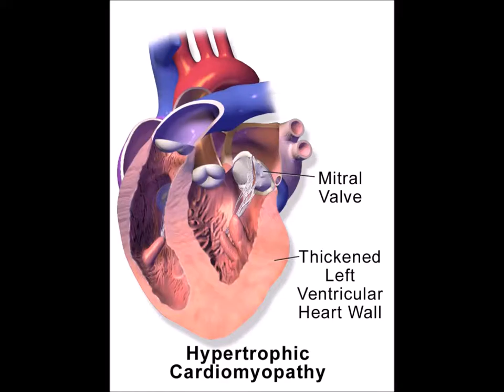Hypertrophic Cardiomyopathy discussed on Jeremy Vine's Radio2 show Part 1.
As title says. A segment from the Jeremy Vine show on BBC Radio 2 on 03/05/2016 discussing Hypertrophy Cardiomyopathy (abbreviated to HCM)